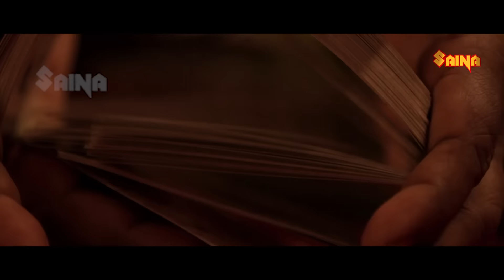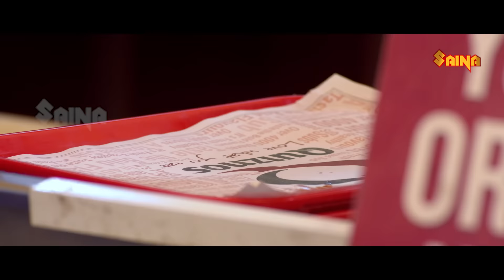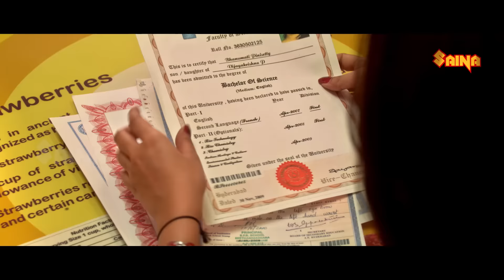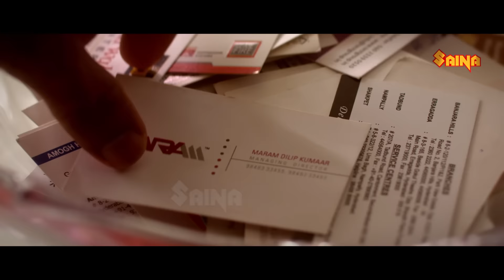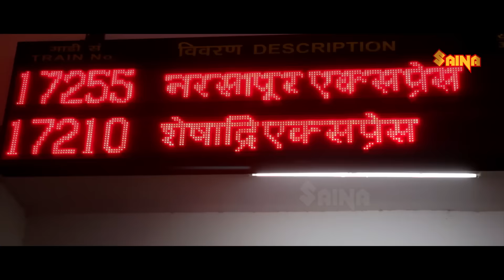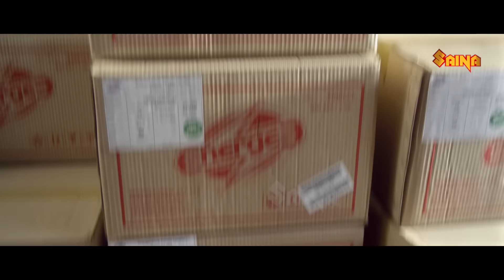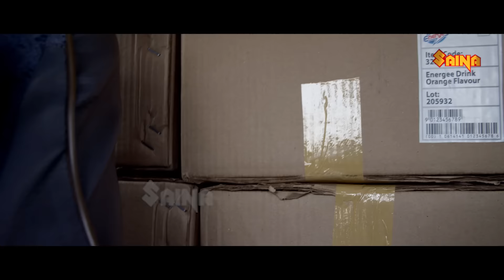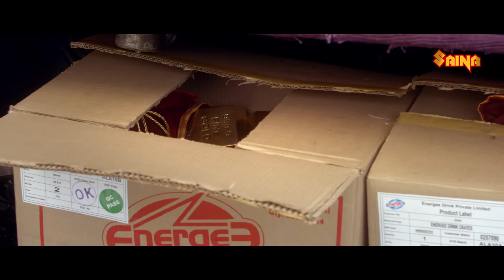New Telugu to Malayalam Dubbed Full Movie | Allu Arjun | Swati Reddy | Romantic Comedy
Porkozhi (English: Golden Hen) is a 2014 Romantic Comedy Malayalam film directed by Raj Pippalla and produced by Saina Video.  starring Navdeep and Swati Reddy in lead roles.